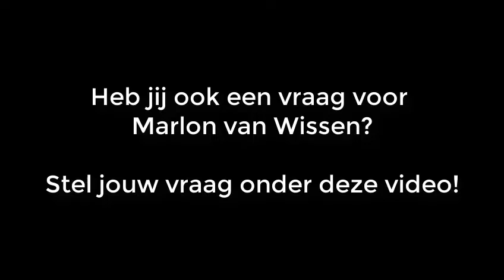Paardrijden; cap dragen, hoe belangrijk is dat?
In deze nieuwe Q&A met Marlon Van Wissen geeft zij antwoord op de vraag:

"Hoe belangrijk is een cap tijdens het paardrijden?"

Heb jij een vraag voor Marlon? Stel je vraag onder deze video. En wie weet wordt jouw vraag beantwoord in de eerstvolgende Q&A video 🎬🎤

Welkom op het Mobi Agenturen Youtube kanaal.

Mobi Agenturen heeft een aantal ruitersport agentschappen in de Benelux. Wij zijn geen winkel. Voor verkooppunten verwijzen we je graag door naar de verschillende merken websites.

Dit kanaal gebruiken we om:
- een kijkje in de keuken te geven bij Mobi Agenturen
- onze ambassadeurs beter te leren kennen
- interessante product informatie met jullie te delen